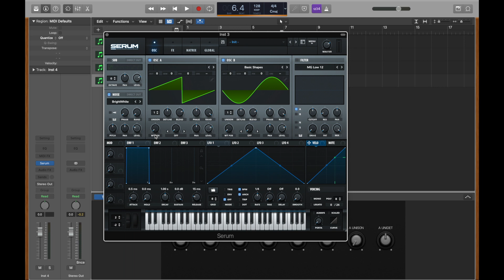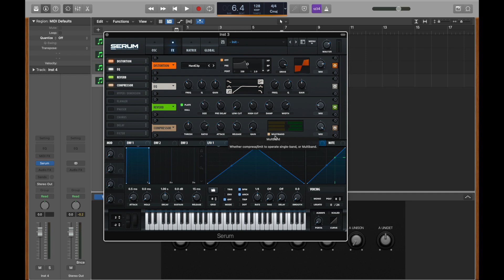HOW TO MAKE FUTURE RAVE LEAD LIKE TIESTO IN SERUM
*IGNORE TAGS*

Stmpd style flp seth hills, 789ten, Julian Jordan, next level flp, echo flp oldschool flp, Martin garrix, ayob flp loopers game over flp, dyro warp speed flp dubvision lambo flp, mattise sadko flp you flp